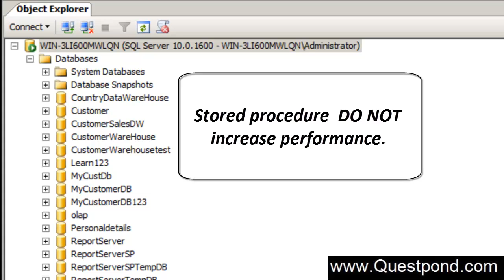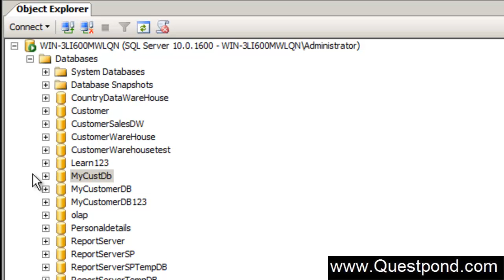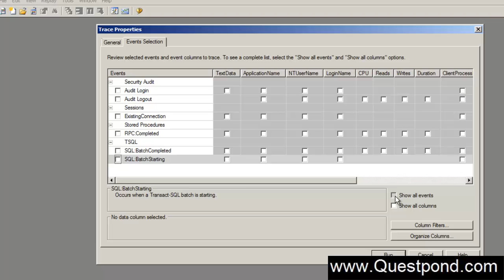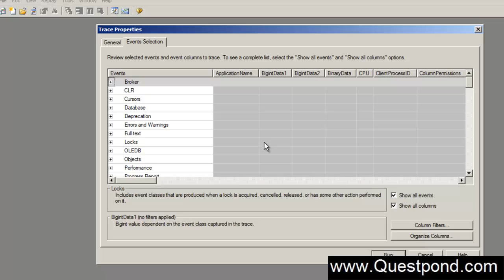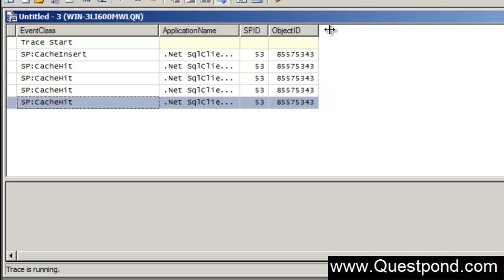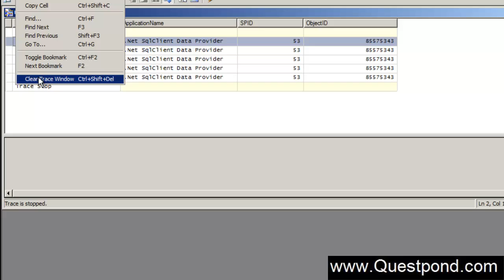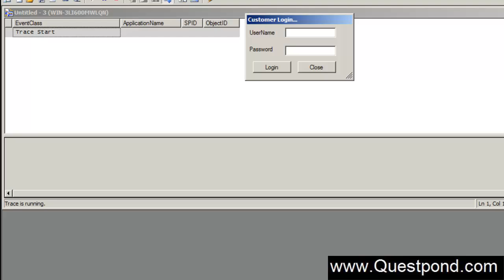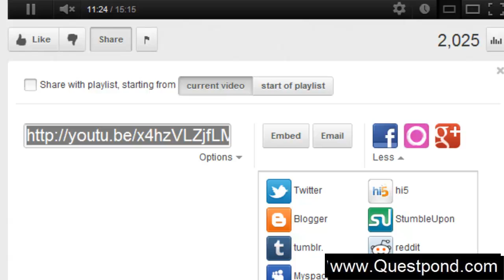Stored procedures DONOT increase performance(.NET and SQL training video)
When asked in .NET interviews compare Stored procedure VS Inline query the first thing that people answer is Stored procedures increase performance.In this video we will try to clear this misunderstanding that stored procedure increase performance.  From SQL server 2005 onwards any SQL which comes to SQL server will be cached. So the performance using stored procedure or in-line queries are both same.